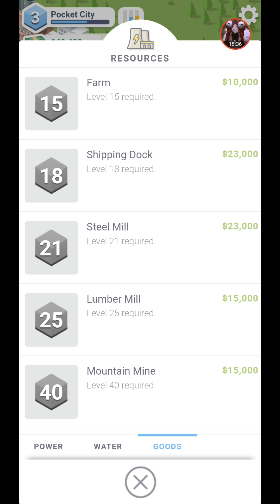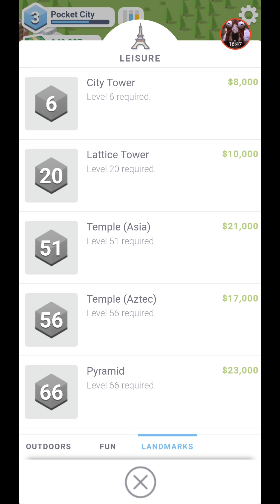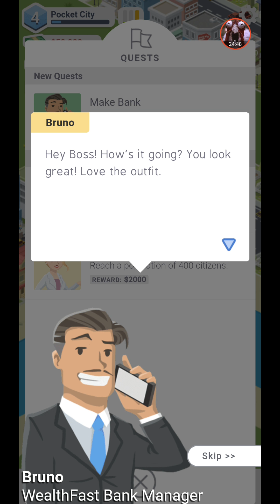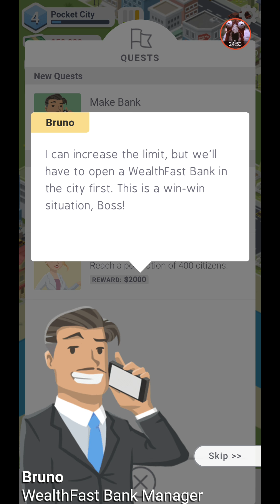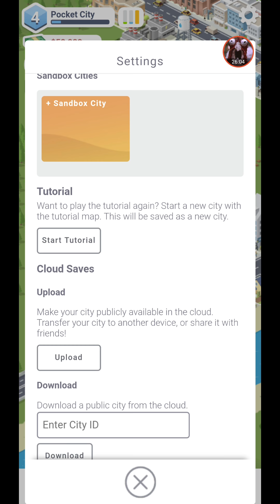Poket city free android gameplay part 2 of 2